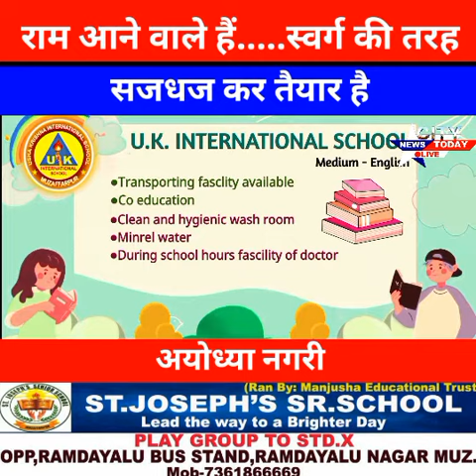राम आने वाले हैं.....स्वर्ग की तरह सजधज कर तैयार है अयोध्या नगरी